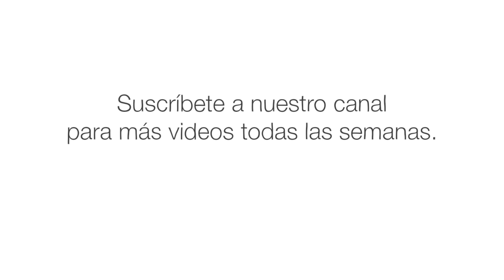La fortaleza de la naturaleza: Cómo los cactus mantienen el agua dentro y a los depredadores fuera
Si fueses una liebre en el desierto, estarías orgullosa de tropezar con un cactus: la carne de estas plantas es una fuente de agua para muchos animales. Conocidos por sus espinas y tallos suculentos, los cactus de todas las formas y tamaños evolucionaron no solo para sobrevivir, sino para prosperar, en los climas desérticos más hostiles del mundo. ¿Cómo lo hacen? Lucas C. Majure comparte las adaptaciones únicas del Nopal.

Lección de Lucas C. Majure animación de Joseph Clark, Oh Studio.